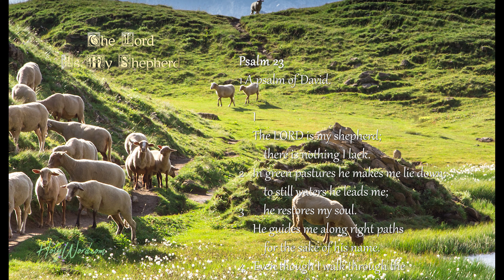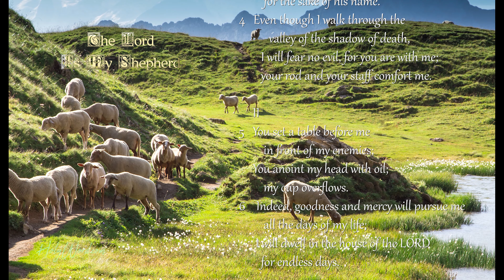Psalm 23 - The Lord Is My Shepherd with voice and music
An Inspirational Psalm with music and voice, good for prayer, meditation, and relaxation.